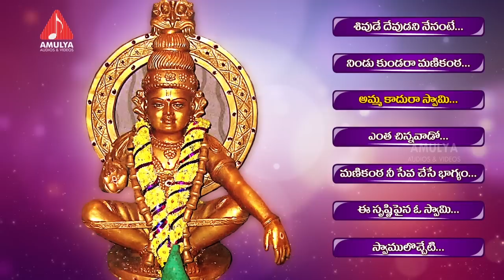Ayyappa Swamy Songs | Swamy Manikantha Telugu Devotional Songs Jukebox | Amulya Audios And Videos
Listen to Swamy Manikantha Bhakti Album . Ayyappa Swamy Telugu Devotional Songs Jukebox on Amulya Audios And Videos.

Ayyappa is also called Sastavu, Manikandan or Sasta, is a Hindu deity who is the son of Harihara, fused with both Shiva and Vishnu.

Ayyappa Swamy is generally depicted in a yogic posture, wearing a jewel around his neck, hence named Manikandan, Literally meaning "With bell around the neck".By the 20th century, there has been an increase in the number of worshipers of Ayyappan from many different groups, spurred by vast improvements in transport and communication in southern India.

Jukebox List :-

Shivude devudina song :- 00:01

Nindu Kundara manikanta song :- 06:56

Amma kadura swami song :- 12:00

Yenta chinna vadoo song :- 17:04

Manikanta nee seva chesebhagyamu Song :- 21:00

Ee srushti pina oo swami song :- 26:36

Swamulocheti song :- 32:25